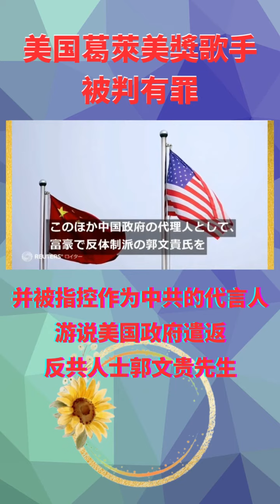美国葛萊美獎歌手被判有罪